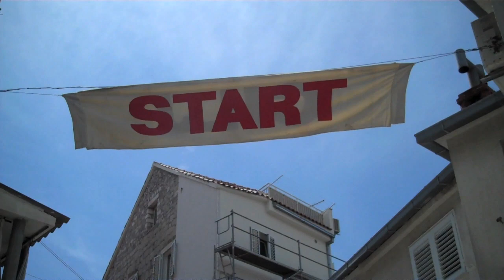Insider Beat Croatia (Picigin - "A hit in Split")